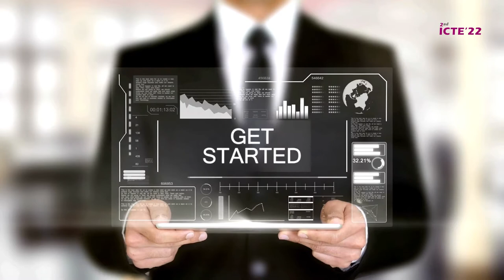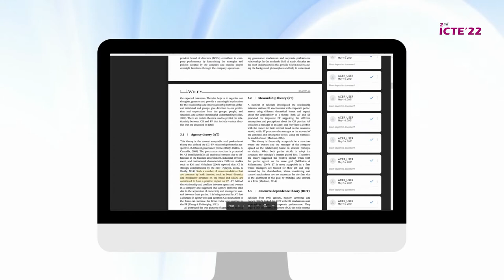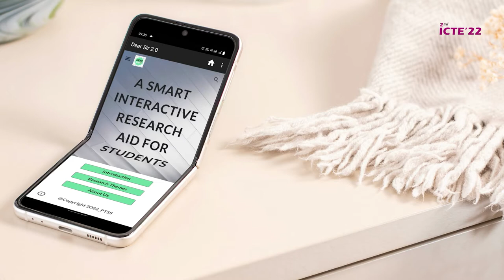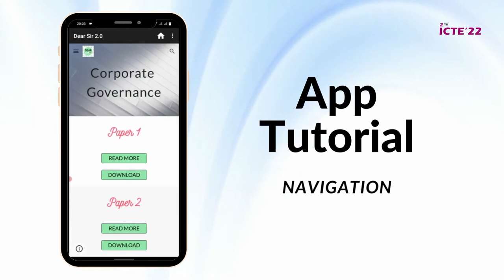DEAR SIR 2.0